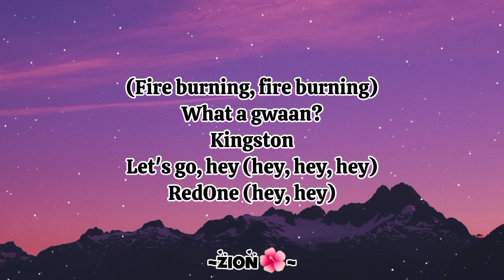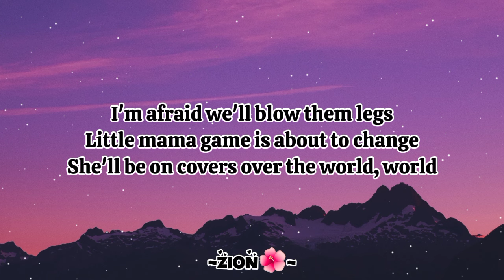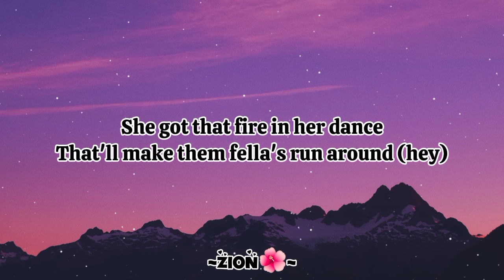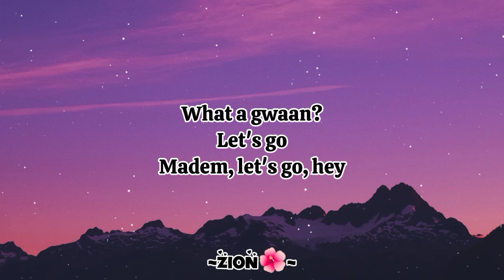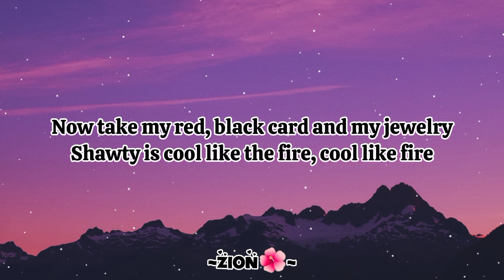Fire Burning (Song Lyrics) - Sean Kingston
Fire Burning song by Sean Kingston

follow on;

We did not create or own any of the music or images on this page.

The track and background in this video are all fan-made; if you, the owner, would like them removed, kindly Reach US via email instead of reporting us, and we will do it with due respect.

The owners of the sounds and imagery are the exclusive licensees of all rights.